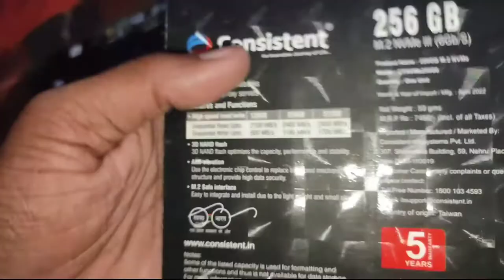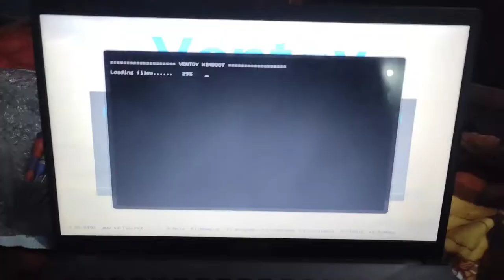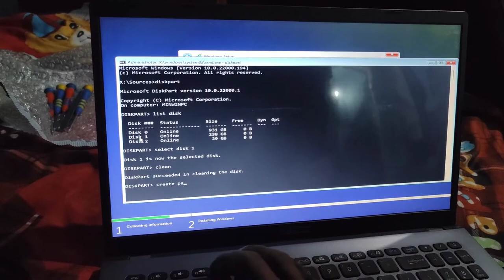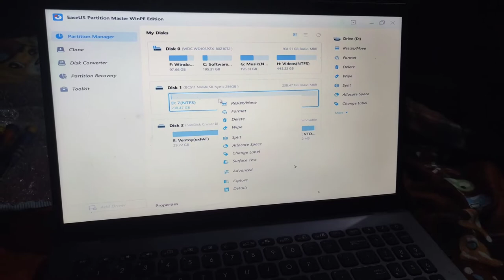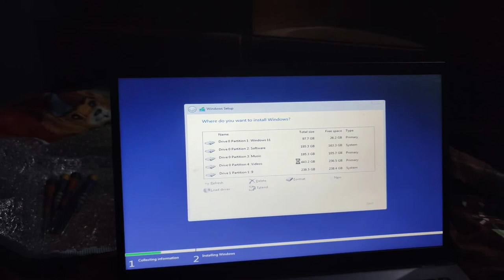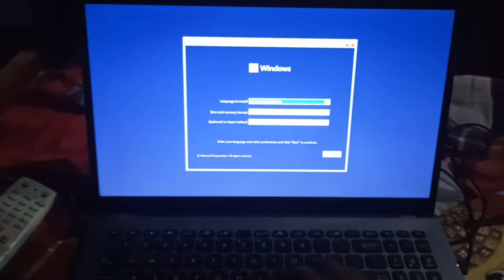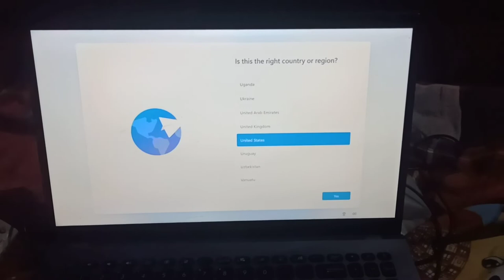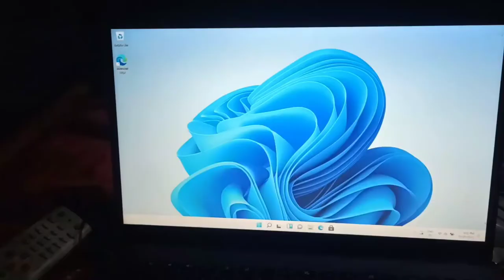Asus VivoBook 15 -EJ342T(X509U) Upgradation SSD || How To Speedup Asus Old Vivobook || Dostified